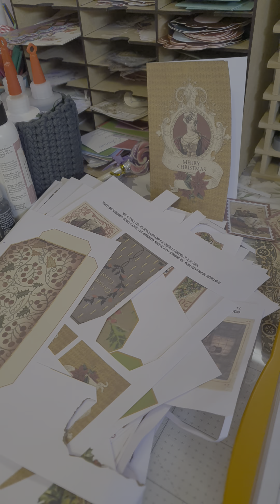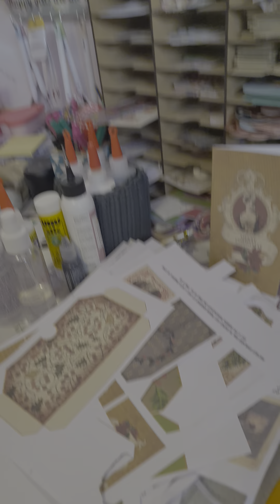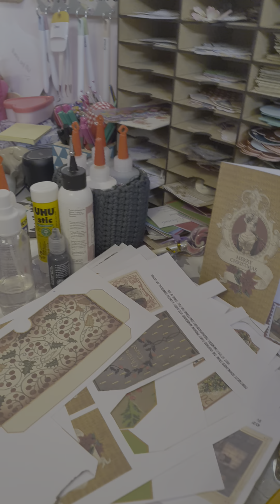OH NO!! I'm having a little bit of a moody moment!!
My Etsy